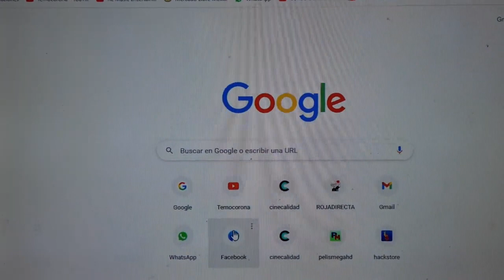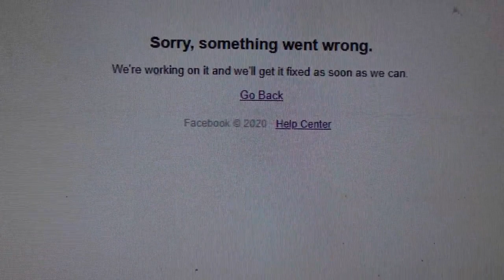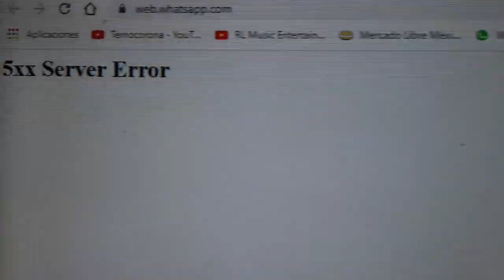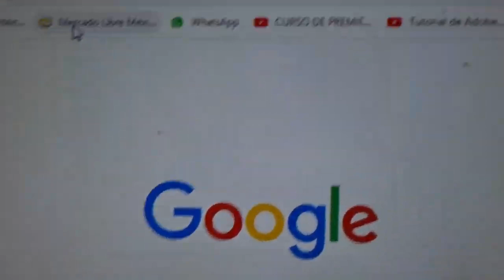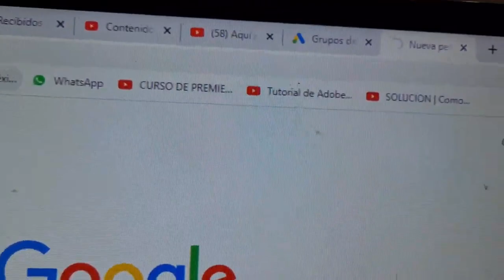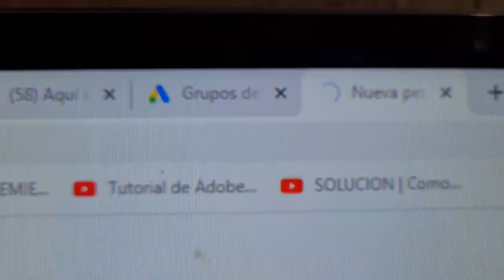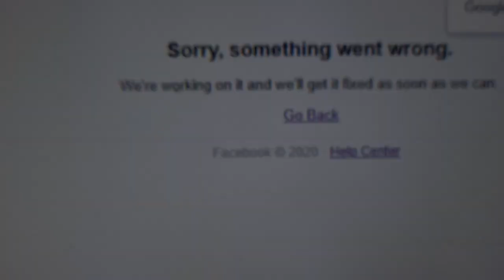Se Cae WhatsApp, Facebook e Instagram,,PANDEMIA TECNOLOGICA